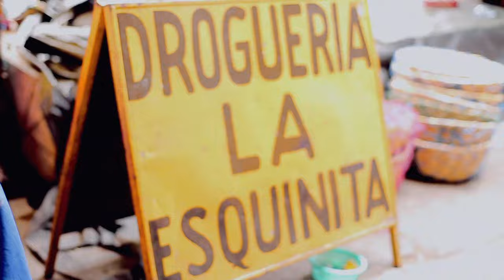Pollo Granjero Videoclip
Dirección Creativa: Fede Ahunchain/Víctor García/Diego Castillo
Redacción: Víctor García/Fede Ahunchain
Director de Producción: Leonardo Cornejo
Coordinación General: Isabel Chinchilla
Casa Productora: MAC Estudios
Director: Coke Díaz
Productor Ejecutivo: Maco Chajón
Director de Fotografía: Pascual Bindo
Dirección de arte: Andrea Chajón
Asistente de Dirección: Gabriel Adderley
Maquillaje: Elisa Juaréz
Casting: IZ Casting
Producción: Oscar Chajón/Ania Chajón
Jefe tecnico: Carlos Armas
Asistentes : Dario Chuiquito, Bryan Esquivel, Pedro Gomes, Fredi Chajon, Andres Chajon, Diego Chajon, Giovani Alarcon , Marco Perez, Manuel Colindres , Josue
Vestuario: Marta Samayoa
Diseño de audio y banda sonora: Diego Alvarado/La Rockolita
Más información…
Configuración  Colecciones  Estadísticas  Descargar